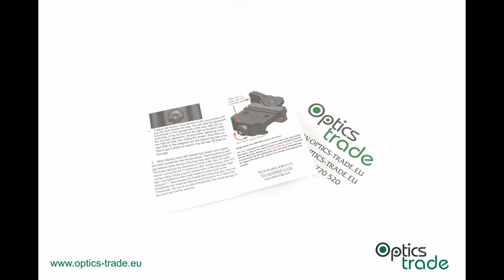Vortex QR Red Dot AR15 Mount Riser Photo slideshow